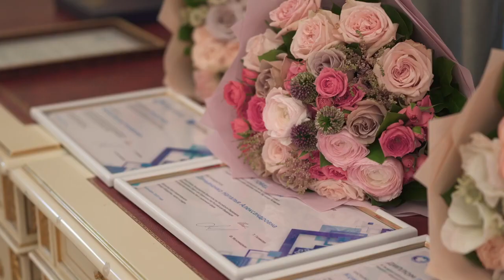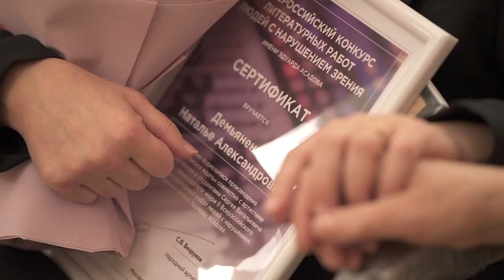Награждение победителей II Всероссийского конкурса литературных работ людей с нарушением зрения